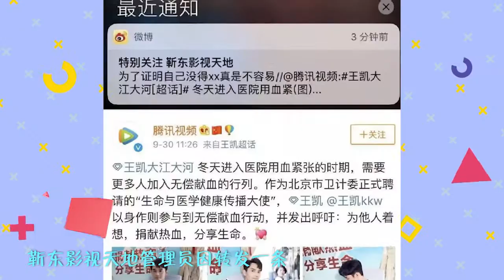脑洞！蔡徐坤杨超越出演《魔道祖师》，弹幕会是啥样？